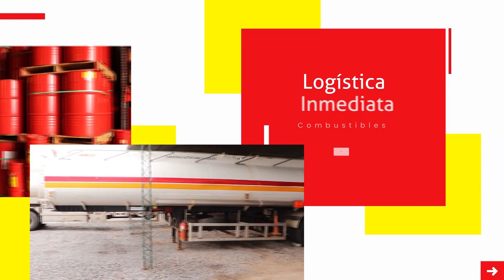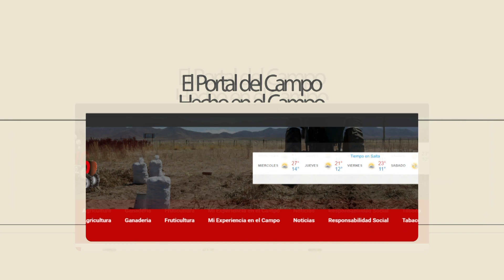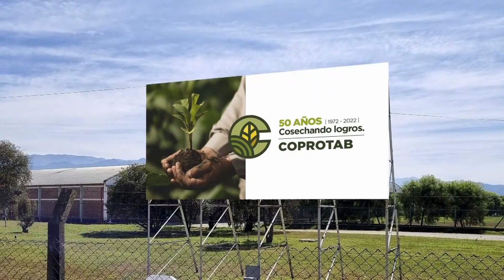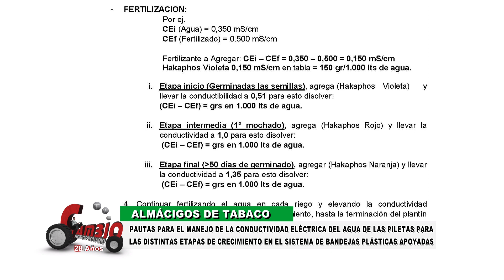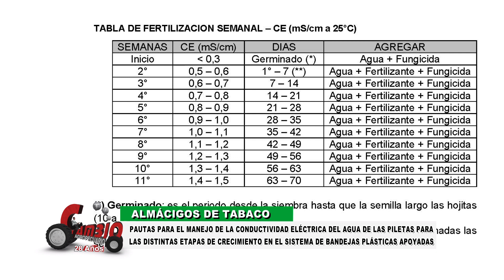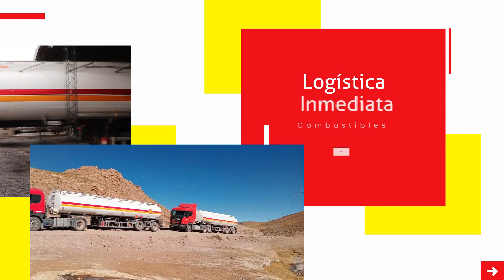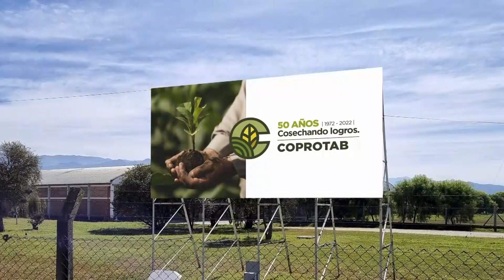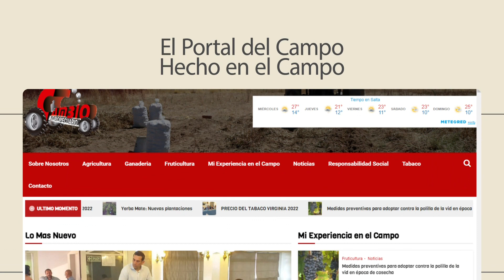Programa Cambio Agropecuario 1383. Emisión Nº 026 Ciclo 2024. Fecha: 29/06/2024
NOTA 1.   GABRIEL RUSSO
Jefe del Programa de Rabia – Senasa

TEMA: RABIA PARESIANTE
SE TOMARON MUESTRAS PARA DETERMINAR LA PRESENCIA DE LA ENFERMEDAD EN UNA COLONIA DE VAMPIROS DE MÁS DE 400 EJEMPLARES EN UNA LOCALIDAD DE CORRIENTES.
EL VAMPIRO OCASIONA PÉRDIDAS GANADERAS MUY SIGNIFICATIVAS POR LA CANTIDAD DE SANGRE QUE INGIERE Y LA QUE DEJA DE MANERA RESIDUAL DURANTE CADA NOCHE.
EL VAMPIRO COMÚN TIENE GRAN CAPACIDAD DE ADAPTACIÓN Y EL ÁREA ENDÉMICA DE RABIA EN LA REPÚBLICA ARGENTINA ABARCA DISTINTAS PROVINCIAS DEL NOA, NEA, CUYO Y CENTRO.

NOTA 2:  PEDRO SUELDO
Asesor Técnico en Ganadería

TEMA: ECONOMÍA CIRCULAR
LA GANADERÍA BOVINA JUEGA UN PAPEL MUY IMPORTANTE POR UTILIZAR UN SUBPRODUCTO DE LA GENERACIÓN DE BIOENERGÍA EN ALIMENTACIÓN DEL SISTEMA DE ENGORDE A CORRAL.

CORTE 1

NOTA 3:  DARÍO PIUMATTI
Jefe de Agronomía - COPROTAB

TEMA: PLANTINES DE TABACO
EL SISTEMA DE ALMÁCIGOS EN BANDEJAS PLÁSTICAS SOBRE PILETAS CON 2 CM DE AGUA VA CRECIENDO EN ACEPTACIÓN POR PARTE DE LOS PRODUCTORES DE LA PROVINCIA DE SALTA.

NOTA 4.   GABRIEL RUSSO

TEMA: RABIA PARESIANTE
CÓMO SE DESARROLLA LA TRANSMISIÓN DEL VIRUS RÁBICO EN LAS COLONIAS DE VAMPIROS Y CÓMO SE PRODUCE EL CONTAGIO A LOS ANIMALES QUE PROVEEN SU ALIMENTO NOCTURNO
EN UN BROTE DE RABIA, LA CIRCULACIÓN VIRAL ENTRE LOS INDIVIDUOS PUEDE DURAR HASTA 18 MESES EN EL MISMO LUGAR, POR LO QUE SE RECOMIENDA IMPLEMENTAR LA VACUNACIÓN.
PRESTAR ATENCIÓN AL COMPORTAMIENTO IRREGULAR DE LOS ANIMALES Y CONSULTAR AL PROFESIONAL PARA DETERMINAR LA ENFERMEDAD CON EL LABORATORIO DE DIAGNÓSTICO.

CORTE 2

NOTA 5.   HÉCTOR MEDINA
Dirección de Protección Vegetal – Senasa

TEMA: SANIDAD VEGETAL
EL SENASA COORDINA LAS ACCIONES DE ARTICULACIÓN PÚBLICO-PRIVADA TENDIENTES AL MONITOREO Y EL CONTROL DE LANGOSTAS EN DIFERENTES REGIONES DE NUESTRO PAÍS.

NOTA 6.   DARÍO PIUMATTI

TEMA: ALMÁCIGOS DE TABACO (NOTA 2)
PAUTAS PARA EL MANEJO DE LA CONDUCTIVIDAD ELÉCTRICA DEL AGUA DE LAS PILETAS PARA LAS DISTINTAS ETAPAS DE CRECIMIENTO EN EL SISTEMA DE BANDEJAS PLÁSTICAS APOYADAS.

CORTE 3

NOTA 7. GABRIEL RUSSO

TEMA: RABIA PARESIANTE (NOTA 3 PARTE 1)
ANTE LA PRESENCIA DE UN ANIMAL CON DIAGNÓSTICO POSITIVO SE DEBE VACUNAR TODO Y A TODOS LOS ANIMALES EN UN RADIO DE 10 KM, EVITANDO EL CONTACTO Y EL CONSUMO.
LA VACUNACIÓN ANTIRRÁBICA DEBE ESTAR AL DÍA EN AQUELLOS ESTABLECIMIENTOS GANADEROS ESPECIALES QUE TIENEN UN MOVIMIENTO CONSTANTE DE LOS ANIMALES.

NOTA 8.  DARÍO PIUMATTI
TEMA: PLANTINES DE TABACO (NOTA 3)
APLICACIÓN DE FERTILIZANTES Y MANEJO SANITARIO PARA ALMÁCIGOS DESARROLLADOS CON EL SISTEMA DE BANDEJAS PLÁSTICAS APOYADAS SOBRE PILETAS CON 2 CM DE AGUA.